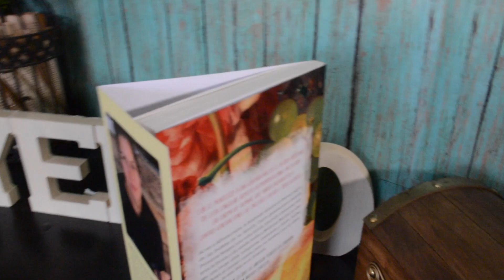El Mordisco de la Guayaba de María Eugenia Mayobre I Estoy Leyendo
Hola, ¿como estas?.. ya me gusto esto de leer y recomendar a autores nuevos, hoy te platico sobre "El mordisco de la guayaba" de María Eugenia Mayobre.